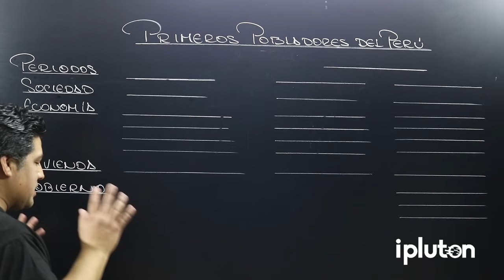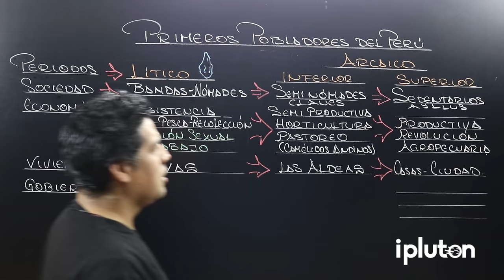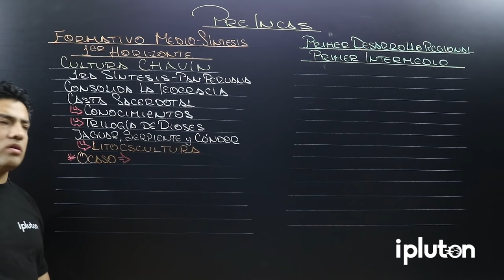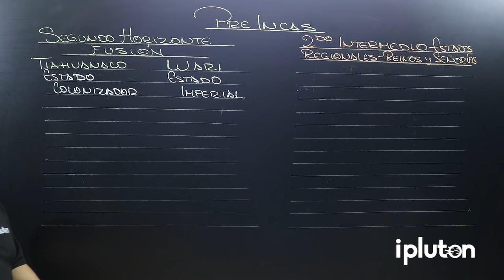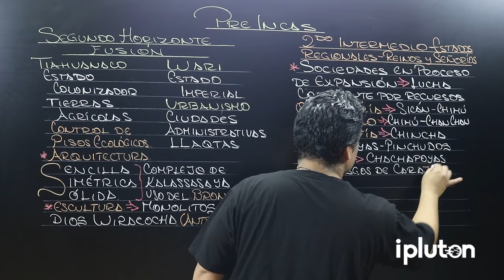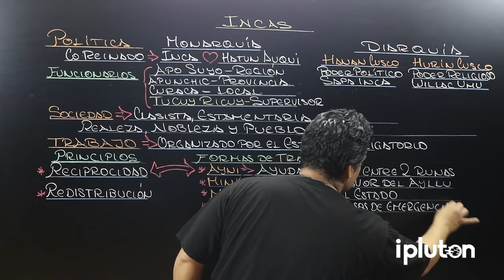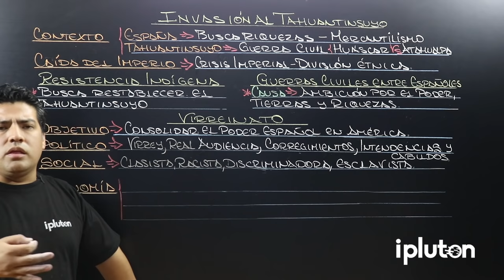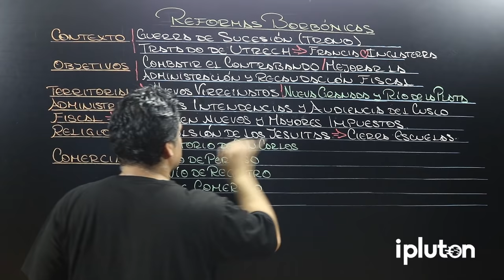Historia del Perú - Repaso Final | San Marcos 2020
El examen de admisión de la San Marcos está cada vez más cerca.
Por eso nuestro profesor de Historia del Perú, Joao Arias , nos trae en este video el mejor repaso sobre los temas más importantes en un examen de admisión que necesitas saber para poder obtener una vacante.

Si te gustó el video apoyanos con un like y compartelo para que más personas puedan aprender.